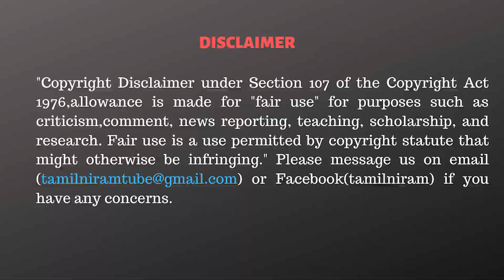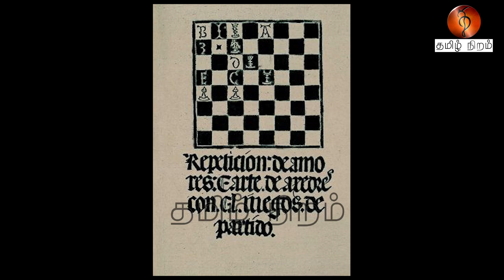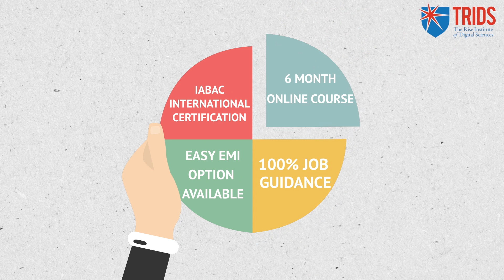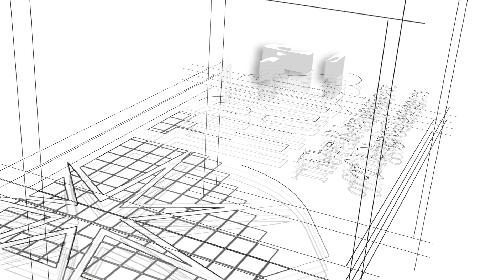தமிழ்நாடும் செஸ்ஸூம் ! கோலோச்சும் தமிழர்கள்!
1. Data Science & Business Analytics
2. Full Stack Web Development
3. Cloud Computing with AWS and DevOps

CAST:
Script                 - Tamilniram Team
Anchor               - Sumalehka
Cameraman      - Subramaniyan/Joswa